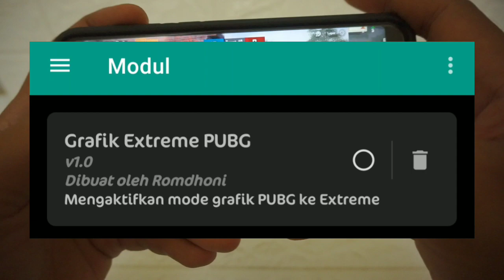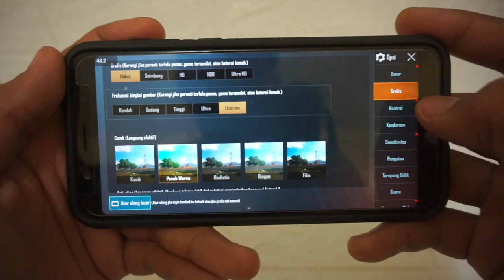Module Magisk Terbaik - PUBG SMOOTH EXTREME UNLOCK 90 Fps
Magisk adalah singkatan dari (Magic Mask)/Topeng ajaib) merupakan aplikasi open source yang berguna mirip seperti gabungan SuperSU dan XPosed Framework.

Dan pastinya kalian sudah mengetahui bahwa salah satu fungsi dari magisk adalah untuk melakukan ROOT.
Kelebihan dari aplikasi Root ini salah satunya adalah, memiliki berbagai macam module yg berguna untuk meningkatkan kinerja dan kemampuan android.

Dan dalam video ini, saya akan membagikan sebuah module magisk terbaik khusus untuk game PUBG Mobile, yang bisa kalian gunakan untuk mengaktifkan Grafik Extreme pada game PUBG Mobile.

Simak selengkapnya.

Note : Gunakanlah Magisk Versi 20.3 Agar Bisa Mendapatkan Hasil Seperti Yang Saya Review Dalam Video.